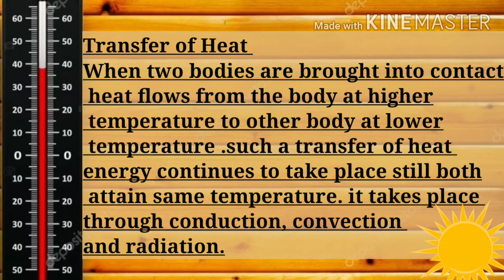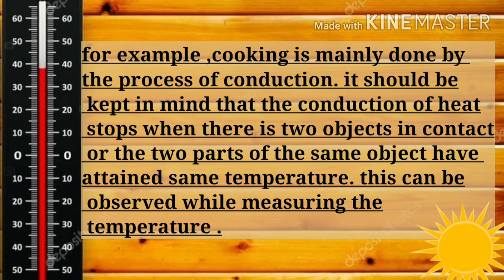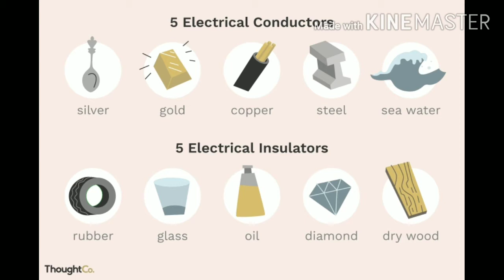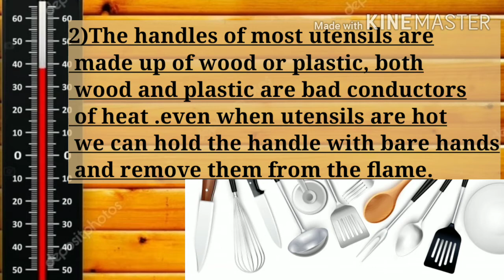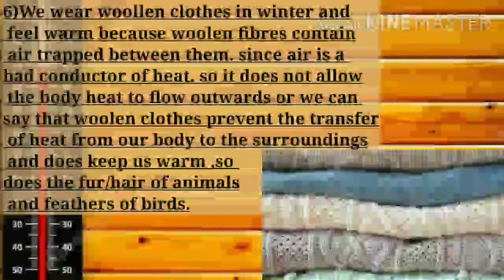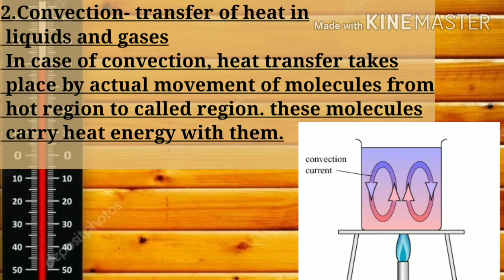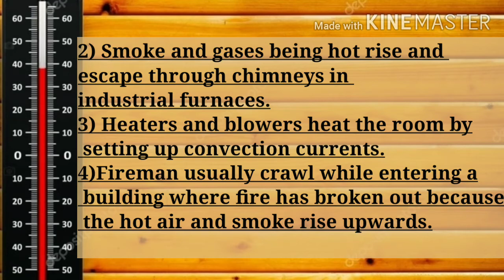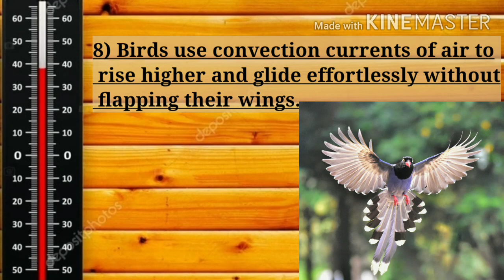Heat_and_temperature 2 | Class 7 | Science